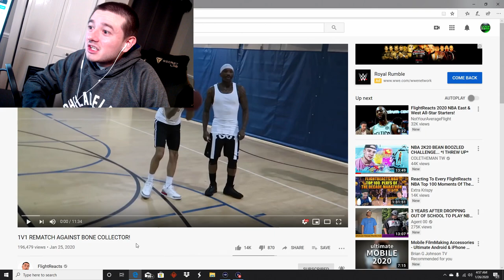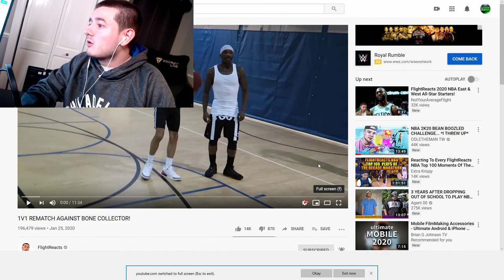FLIGHT GOT HIS ANKLES BROKE BY BONE COLLECTOR! HILARIOUS REACTION! FLIGHT VS BONE COLLECTOR REMATCH!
Flight Got His Ankles Broke By Bone Collector Again And I Reacted To It. This Was Another Hilarious 1v1 Between FlightReacts And Bone Collector. Twitter And Playlists Below! Click And Check Them Out!

LockEmUpJMan